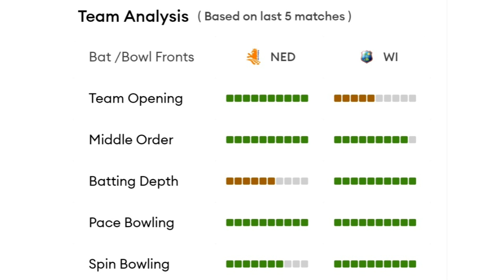WEST INDIES VS NETHERLANDS 1ST ODI MATCH PREDICTION TODAY WI VS NED 2022 1ST ODI MATCH TODAY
The Netherlands will be locking horns with the West Indies in the first One Day International at the VRA Cricket Ground, Amstelveen on May 31. Both teams will be heading into this series with hope of revival in fortunes in their respective performances in the 50-over format. Wicketkeeper-batter Nicholas Pooran will be leading the West Indies having succeeded the iconic all-rounder Kieron Pollard who announced his international retirement last month.

Both the Dutch and the West Indies have lost each of their last five ODI matches and would be hoping to get back to winning ways in the upcoming three-match series. The Pieter Seelaar-led side suffered whitewashes against Afghanistan in the three ODI series in January and suffered the same fate against New Zealand in March-April.

Coincidentally, even the Caribbeans head into this One Day series on the back of two straight series losses. The first one came against Ireland at home 1-2 before being whitewashed in an away three-match series against India in February.

Match Details
Venue:  VRA Cricket Ground, Amstelveen

Date & Time: May 31, 2 PM IST

Where to Watch Live: FanCode

Pitch Report
The match will be played at the VRA Cricket Ground after a long time and both teams would be unaware of the pitch conditions. While chasing on this wicket is considered to be a good option since this is a fresh wicket, both sides would rather be hoping to put runs on the board and transfer the pressure on the opposition in the second innings provided the total is in excess of 250. Therefore, the captain winning the toss will bat first.

Probable Playing XIs for NED vs WI
Netherlands

Pieter Seelaar (c), Bas de Leede, Max O Dowd, Fred Klassen, Scott Edwards (wk), Tony Staal, Shariz Ahmed, Logan Van Beek, Vivian Knigma, Phillippe Boissevain, Teja Nidamanuru

West Indies

Nicholas Pooran (c & wk), Brandon King, Shai Hope, Shamarh Brooks, Kyle Mayers, Nicholas Pooran, Rovman Powell, Alzarri Joseph, Jayden Seales, Romario Shepherd, Akeal Hossain, Hayden Walsh

Probable Top Performers
Probable best batter of the match
Nicholas Pooran:

A lot will be expected from the newly-appointed West Indies captain on the 22 yards. Nicholas Pooran is a seasoned player for the Men In Maroon having amassed 1121 runs at an average of 40.03 in 37 ODIs. The southpaw scored his last half-century way back in July 2021 and now, he would be hoping to rediscover his rhythm in the format. In fact, it has been seven innings since Pooran scored his last 50.

Akeal Hosein:

Akeal Hosein will definitely ask some tough questions of the opposition batters with his left-arm spin. The 29-year-old has picked 22 wickets in 14 ODI appearances. He has the ability to provide vital breakthroughs in the middle overs and has been in the West Indies team management’s scheme of things in white-ball cricket for a while. The emerging spinner would be eager to create a good impression in the three-match series.

Today’s Match Prediction: West Indies to win the match.